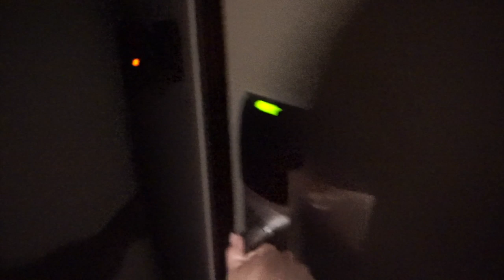Stepping Outside My Comfort Zone | Day in the Life with 2 kids | Speaking at Mel Watts Event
Mum life vlog and how I fit in working from home! How I get ready for events and I open up about tips that helped me during my PND

*LITTLE LABEL CO (All my labels and bamboo/airtight containers from here). Code is for labels only: STEPH

*BILLY J BOUTIQUE (most of the clothes I wear): STEPH

*NUTRAORGANICS (the collagen beauty I take every morning): STEPH

*HUNTER & CO COLLECTIVE  (the personalised shirts the Kids wear- my fave kids brand): STEPH